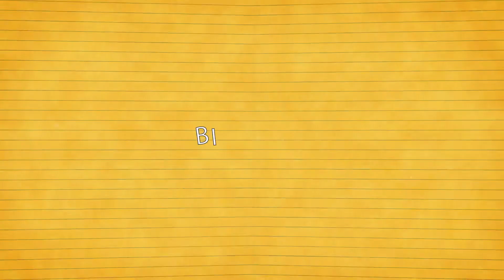Marioneta de Frozen Elsa Manualidad con rollos papel higiénico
¿Te ha gustado la manualidad?¿Quieres más como esta? Déjame un comentario para saberlo ;)